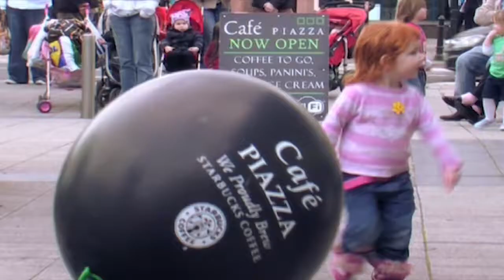Blackthorn - St Patrick's Day, Limavady 2012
Blackthorn entertain the citizens of Limavady outside Roe Valley Arts & Cultural Centre/Ionad Ealaíon agus Cultúir Ghleann na Ró...video features six songs